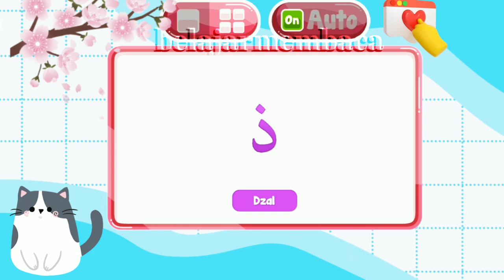BELAJAR MEMBACA HURUF HIJAIYAH||BelajarMembaca huruf hijaiyah untuk TK,PAUD,SD dengan MUDAH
BELAJAR MEMBACA HURUF HIJAIYAH||BelajarMembaca huruf

tampilan di game akan sedikit berbeda dengan video ini karena di video ini sudah diedit ya teman teman

Tonton video lainnya juga agar cepat lancar membaca